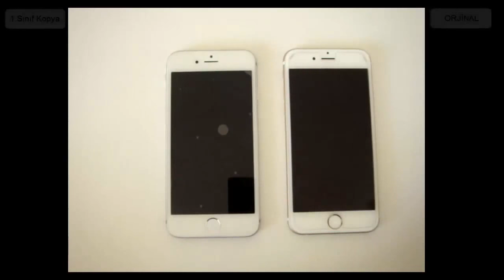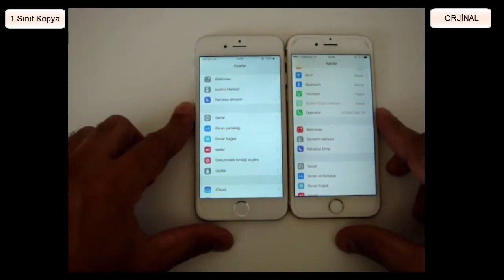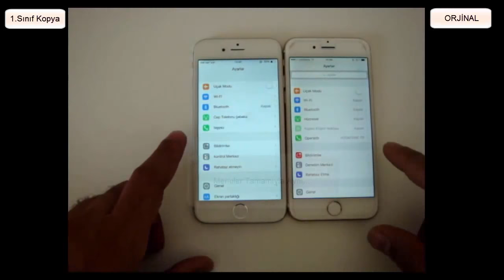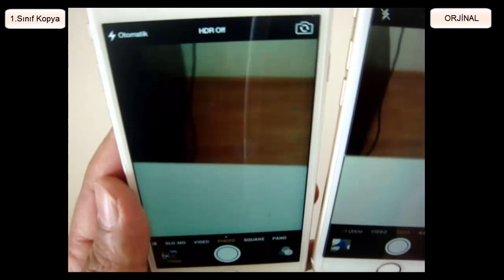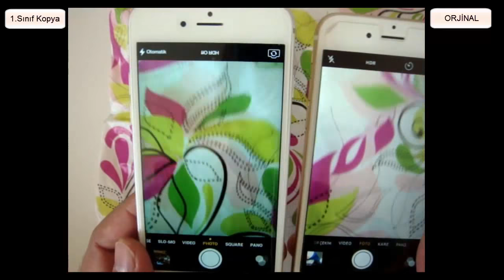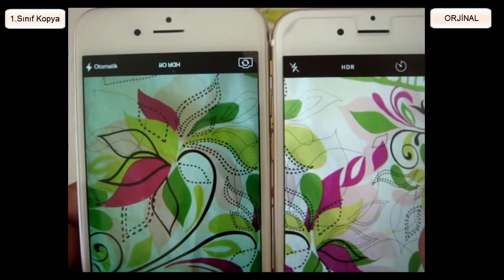İphone 6 Orjinal ve Kopya Karşılaştırması Replika Cep Telefonu Kopya Cep Telefonu Kore Malı part 2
İphone 6 Orjinal ve Kopya Karşılaştırması Replika Cep Telefonu Kopya Cep Telefonu Kore Malı Telefon